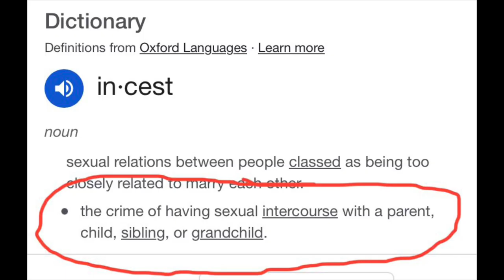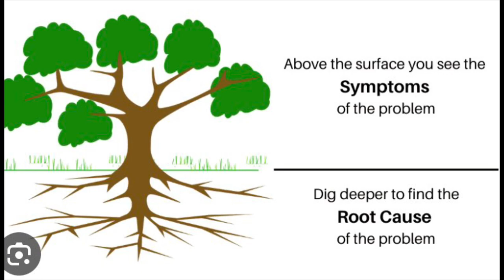Joy Reid vs. Moms of Liberty "BIG LOSS" for MSNBC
Moms of Liberty Co-Founder Tiffany Justice, schools Joy Reid on her own show The ReidOUT on MSNBC. Joy Reid indirectly connects HOMSEXUALITY to Childhood Rape, Molestation, Incest and Pedophilia.